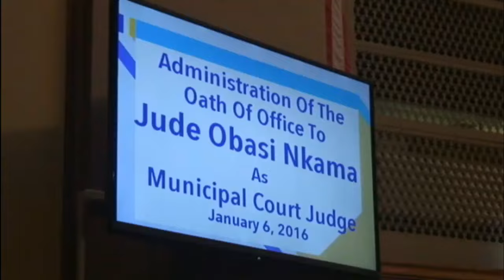Jude Nkama Sworn-In As First African Newark City Judge - Ogtv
Title: Nigerian Emerges First African Judge in New Jersey
Source: Ogtv-News/Reporter
Script: AA

Caster On Camera:

A Fourty-Four year old Nigerian born attorney, Jude Obasi Nkama has been sworn-in as the first ever African Judge of the Newark Municipal Court.

By this feat, he also remains the very first African to attain that position in the entire judicial history of the State of New Jersey in The United States; thus bringing Nigeria to further global reckoning.

Adesina Anidugbe was at the Newark City Council Chambers for the inauguration and now reports.